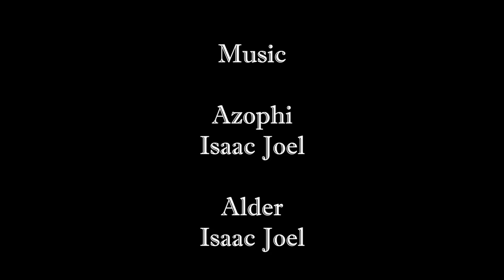What Brings You In? EP2: Sex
What Brings You In?
Season 1, Episode 2: Sex

Director: Gloria John
Director of Photography: Brandon Yavas
Writers: Hardy Awadjie, Justin Harris, Cameron West, Frank Minniti
Cast: Hardy Awadjie, Christine H. Chang, Bailey Humiston, Erin Clark, Ben Kaplan